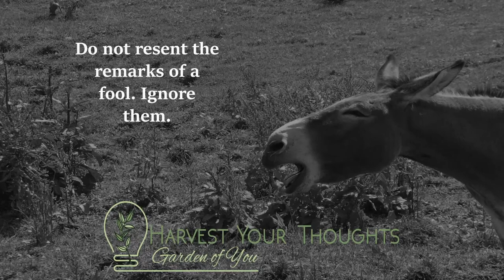Aesop- Value Motivation: The Lion and the Donkey Aesop's Fables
One day as the Lion walked proudly down a forest aisle, and the animals respectfully made way for him, a Donkey brayed a scornful remark as he passed.
The Lion felt a flash of anger. But when he turned his head and saw who had spoken, he walked quietly on. He would not honor the fool with even so much as a stroke of his claws.

Do not resent the remarks of a fool. Ignore them. ***Inspirational stories four adults and kids